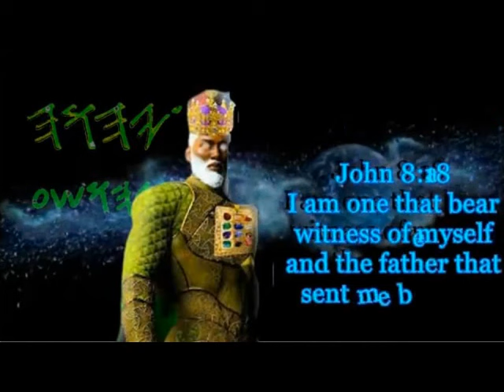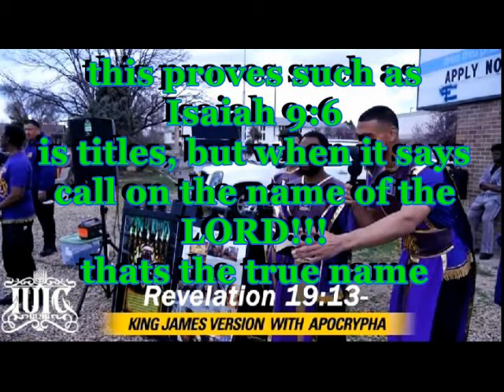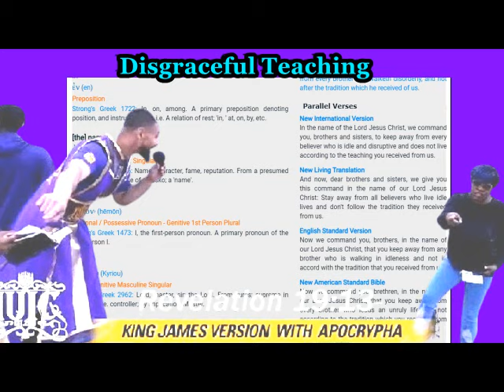WOMAN APPROACHES IUIC SOLDIER AND WANT TO KNOW THE REAL NAME OF THE LORD